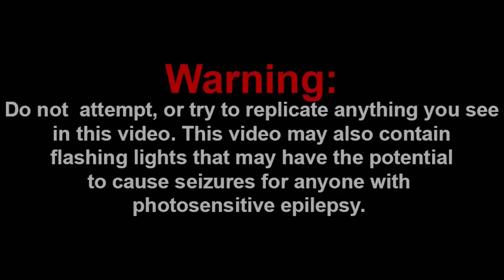THIS WON'T END WELL!!! || The Furry Pit Reaction!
Channel Members:
~Jarius
~QTGamer7842
~QTReacts
~DR GODUSTERN
~SuperGB64

-SMG001, 2021